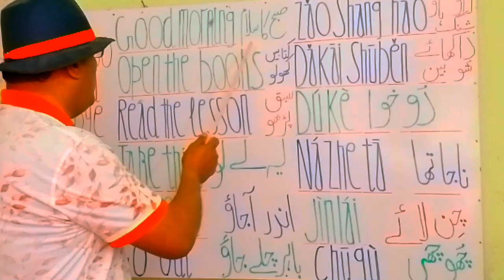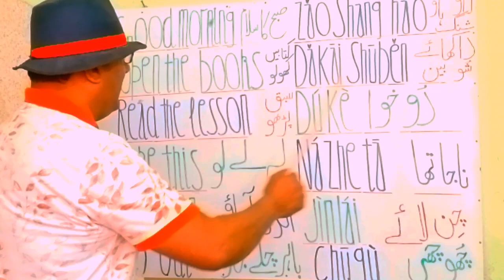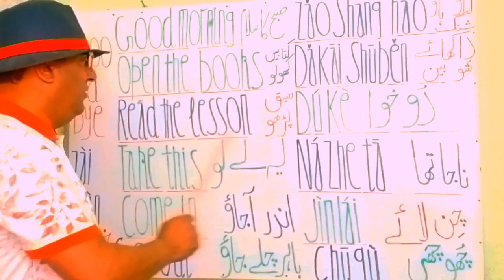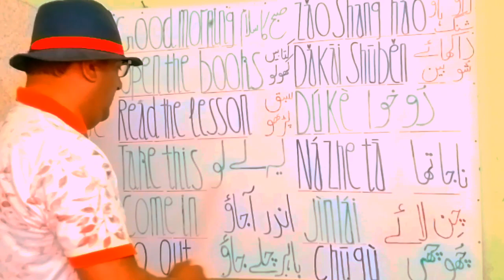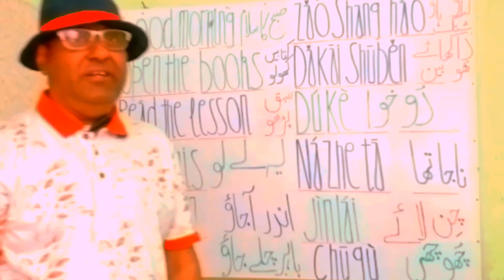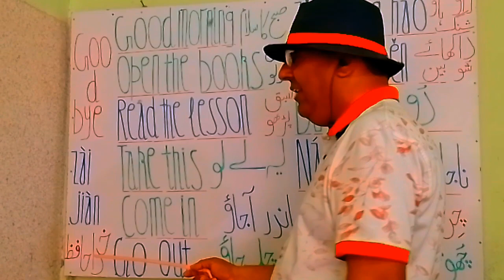Eng and Chinese exclusive phrases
Eng and Chinese exclusive short phrases